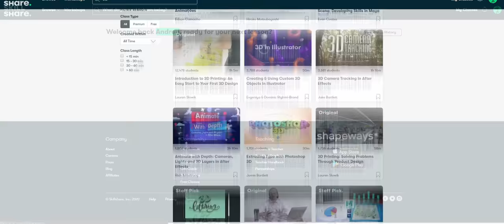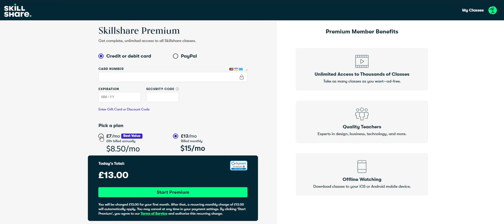SPRING CG CHALLENGE!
The first 500 people to use this link will get 𝟮 𝗙𝗥𝗘𝗘 𝗠𝗢𝗡𝗧𝗛𝗦 of Skillshare Premium Membership

𝗧𝗛𝗘 𝗥𝗨𝗟𝗘𝗦:
- Learn something new
- Create a CG animation using new skills
- Tell what you learned, where and why
- Include your social media links
- Do it by 30th of May

You can use any software, any engine, any topic :) Good luck!

𝗧𝗵𝗲 𝗺𝘂𝘀𝗶𝗰 𝗜 𝗺𝗼𝘀𝘁𝗹𝘆 𝘂𝘀𝗲 (Get 2 EXTRA months via the link)
𝗧𝗵𝗲 𝘁𝗿𝗮𝗰𝗸 𝗶𝗻 𝘁𝗵𝗶𝘀 𝘃𝗶𝗱𝗲𝗼: David Cutter Music - View